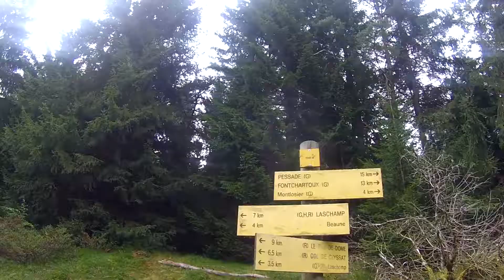[ VLOG TREK #2 ] Perdus au milieu des volcans !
2ème journée de ce trek, et rien ne va plus ! On découvre que notre topo n'est pas à jour et on se retrouve perdu au milieu de nul part !

Jour 2 : Puy de Mercour - Village de Pessade : 21km

Suis moi sur Instagram Cameras : GoPro Hero 3
Micro : Andoer Stereo